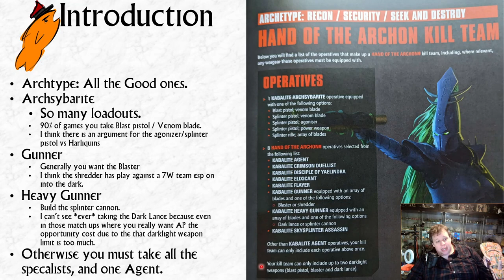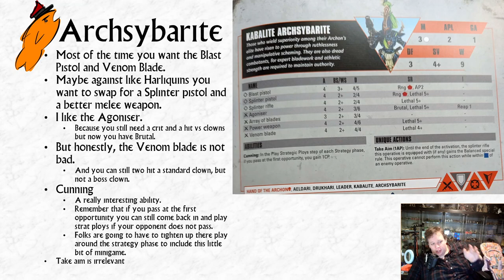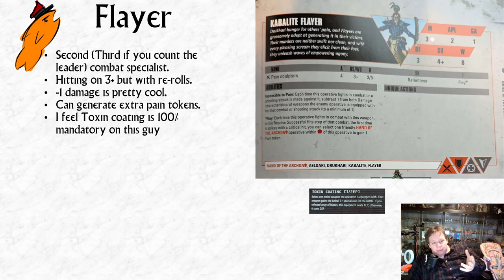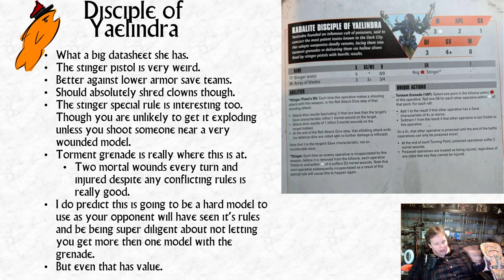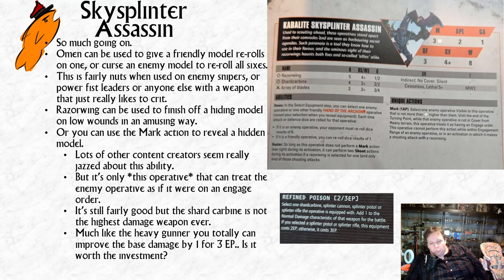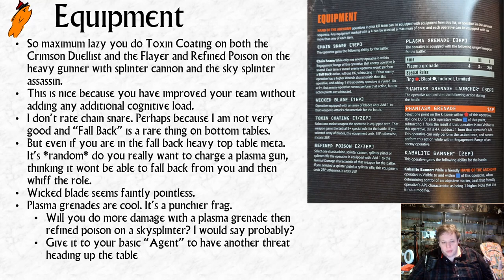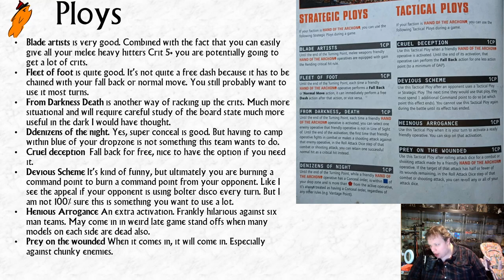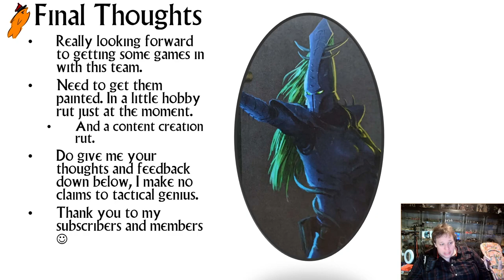Faction Rundown for the Hand of the Archon (Bespoke Dark Eldar) Kill Team